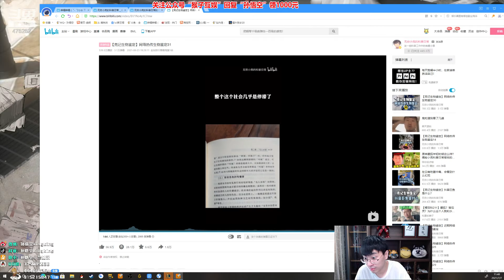【猴哥】蘭林漢悟空：薇恩VS大蟲子 國服 就對面的陣容 我想試試舞台（20210708P10）